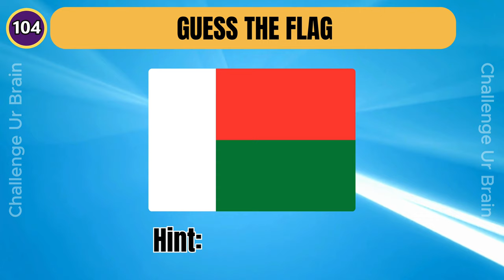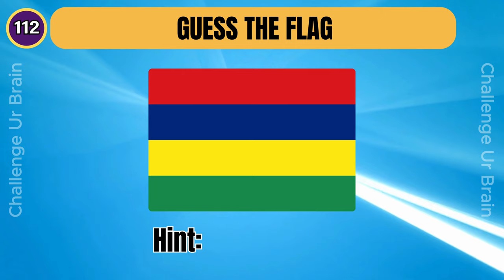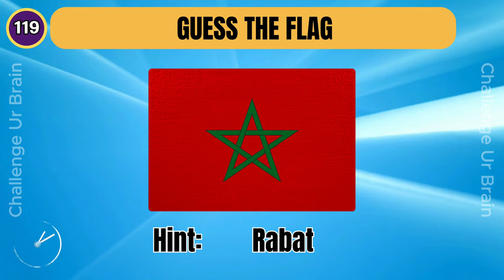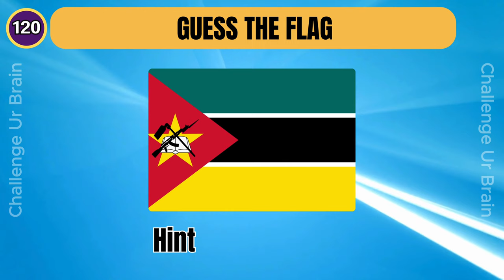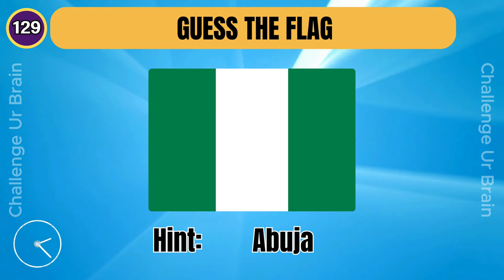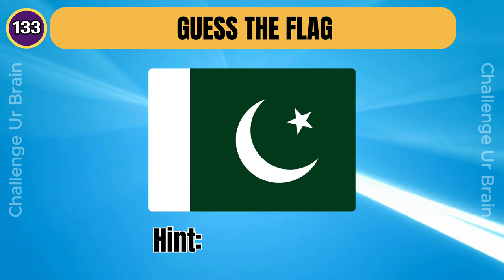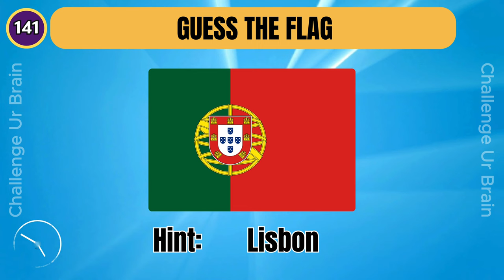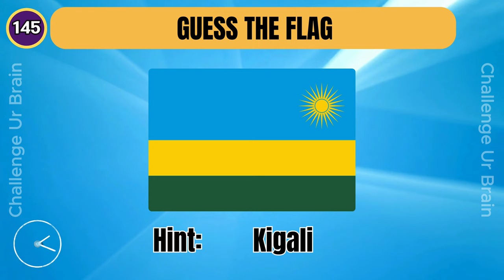Guess the country by the flag and capital city No. 3 | Flag quiz | Geography quiz 008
Can you guess the country by its flag and capital city?

Have Fun!